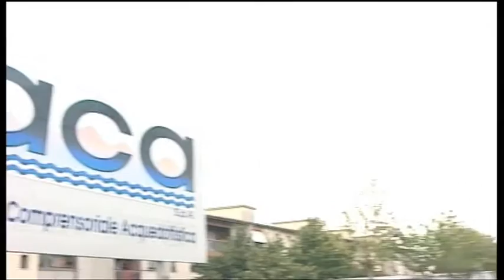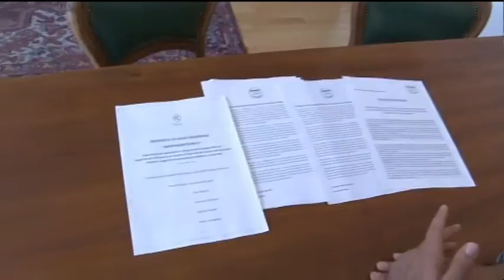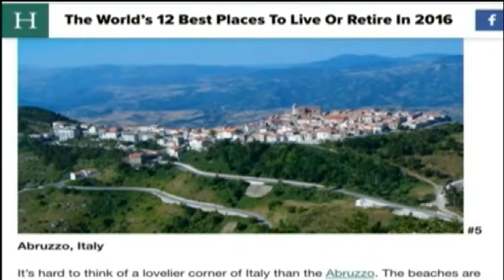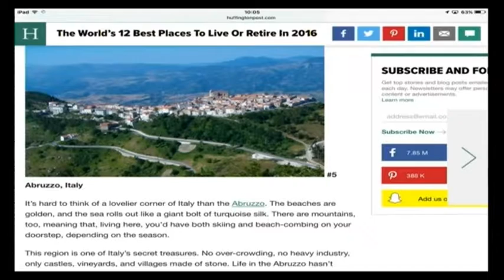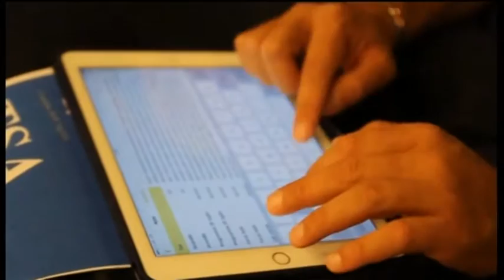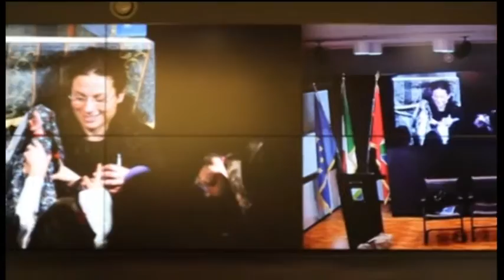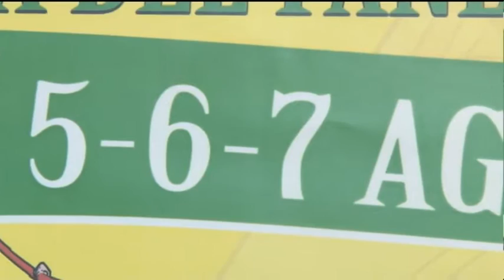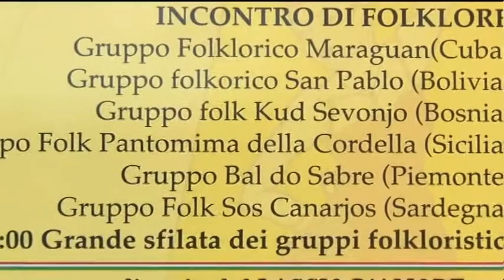TgSei Edizione della notte Venerdì 29 luglio 2016